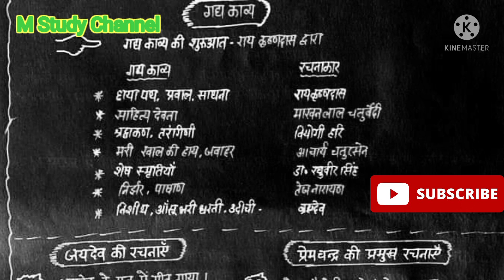🎯लेखपाल 🤷‍♂️ uppolice groupd ssc railway police motivation gauravsir uptet shorts up reet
🎯लेखपाल 🤷‍♂️